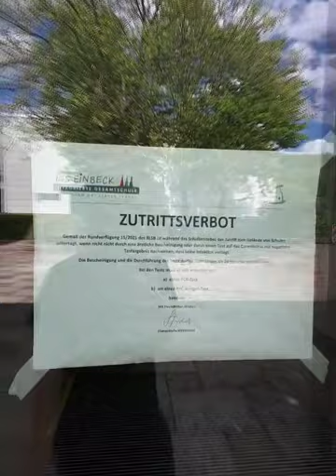LASST MICH IN RUHE IHR HABT NICHTS MEHR VON MIR ZU ERWARTEN...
ich werde mich ganz sicher nicht prostituieren  lassen und damit hat sich die Sache.

💣💥EILMELDUNG BITTE TEILEN Siemens hat bereits Milliarden Mikrochips die für den Menschen gedacht sind bereitliegen US Air Force contractor William pawelec 💣💥